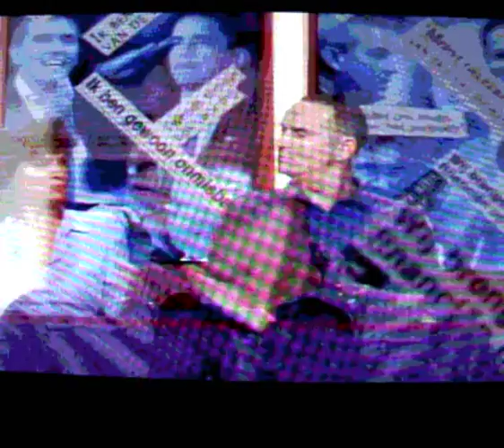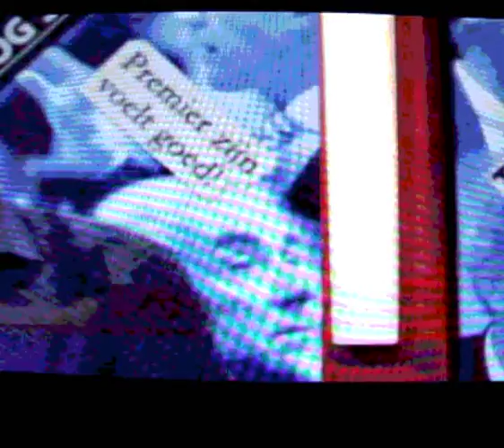Raoul Heertje over Geert Wilders en Mladic - Dit was het nieuws 2011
Uitzending van Dit was het nieuws 28 Mei 2011

 Raoul maakt opmerkingen over Geert Wilders.

Met dank aan RTL4